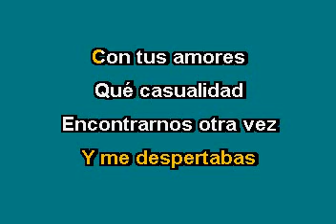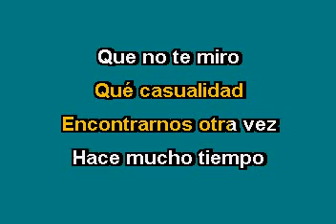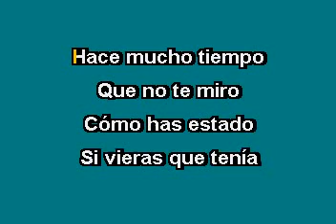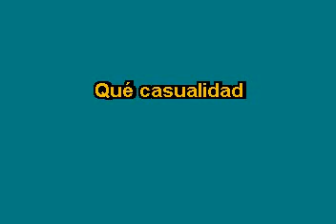Ramón Ayala Qué casualidad Karaoke